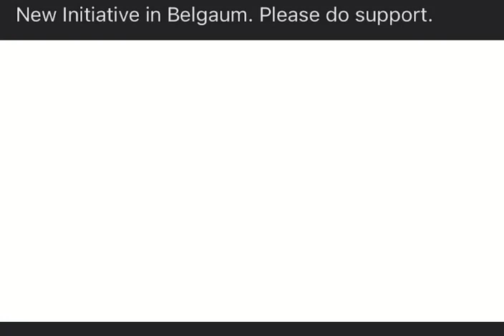22 January 2023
Video from Hemamalini